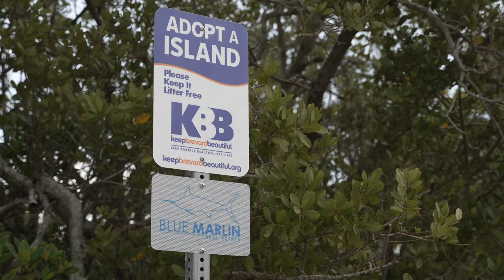Bird Island, Merritt Island, Florida - Barrier Island Sandbar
🏝 We had a BLAST at the Bird Island Bash last Sunday! 🙌 Let's do it again sometime! 😉 🛥 💦